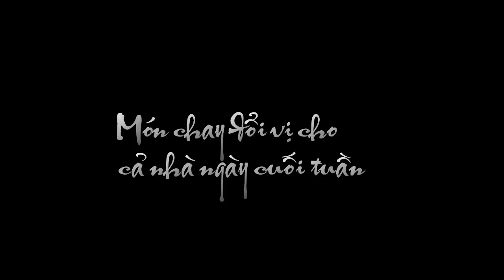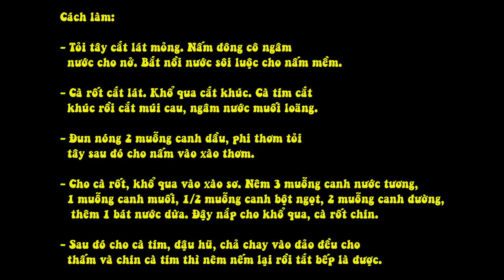Món Chay Đổi Vị Cho Cả Nhà Ngày Cuối Tuần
Cuối tuần là dịp cả gia đình sum họp, cũng là lúc bạn trổ tài những món ăn chay ngon miệng, dễ làm để đổi món cho cả gia đình nhé!

1. Rau củ xào chay

Bữa ăn ngày cuối tuần sẽ trở nên ngon miệng và dinh dưỡng với món rau củ xào chay, mang đến cho gia đình không khí ấm cúng, hướng thiện.

Nguyên liệu: 1kg khổ qua, 300g cà rốt,  300g cà tím, 1 cây tỏi tây, 20g nấm đông cô khô, 3 miếng đậu hủ cắt nhỏ, chiên vàng, 300g chả chay cắt nhỏ, chiên vàng, 1 bát nước dừa xiêm.

Cách làm:

- Tỏi tây cắt lát mỏng. Nấm đông cô ngâm nước cho nở. Bắt nồi nước sôi luộc cho nấm mềm.

- Cà rốt cắt lát. Khổ qua cắt khúc. Cà tím cắt khúc rồi cắt múi cau, ngâm nước muối loãng.

- Đun nóng 2 muỗng canh dầu, phi thơm tỏi tây sau đó cho nấm vào xào thơm.

- Cho cà rốt, khổ qua vào xào sơ. Nêm 3 muỗng canh nước tương, 1 muỗng canh muối, 1/2 muỗng canh bột ngọt, 2 muỗng canh đường, thêm 1 bát nước dừa. Đậy nắp cho khổ qua, cà rốt chín.

- Sau đó cho cà tím, đậu hũ, chả chay vào đảo đều cho thấm và chín cà tím thì nêm nếm lại rồi tắt bếp là được.

Mách nhỏ: Thay vì dùng nước dừa xiêm, có thể dùng nước lạnh. Khi cắt cà tím ngâm với một chút muối để cà không bị thâm.

2. Thịt quay chay

Với món thịt quay chay giúp cho bữa ăn hấp dẫn, đầy đủ chất dinh dưỡng, cảm giác lạ miệng sự thanh đạm của món ăn.

Nguyên liệu: 1 ổ bánh mì loại vừa, 150g chả lụa chay, 50g bột năng, 100g dừa nạo, 1/4 thìa ngũ vị hương, 2 thìa dầu màu điều

Cách làm:

- Dừa nạo lọc lấy 1 bát ăn cơm nước cốt. Pha 50g bột năng với nước cốt dừa quậy đều rồi bắc lên bếp quậy liên tục với lửa nhỏ đến khi hỗn hợp sệt lại thì tắt bếp và vẫn tiếp tục quậy thêm vài vòng nữa.

- Bánh mì cắt dọc bỏ bớt phần ruột, cán phẳng. Chả lụa chay cắt theo chiều dọc dày 1,5cm. Trải vỏ bánh mì ngửa mặt trong ra, phết phần bột năng vừa làm đều lên. Tiếp tục đắp lớp chả chay lên trên cùng.

- Gói chặt lại bằng lá chuối cho các phần dính đều nhau và đem hấp chừng 20 phút. Sau khi lấy ra thì để nguội rồi gỡ lá chuối ra. Hòa dầu màu điều và ngũ vị hương rồi dùng cọ quét đều lên mặt bánh mì. Để hơi khô rồi cắt thành từng thớ dài như miếng thịt quay thường.

- Cho từng miếng thịt vào áp chảo lần lượt các mặt, sau đó vớt ra cắt miếng vuông vừa ăn.

Mách nhỏ: Khi áp chảo nên để phần mặt bánh mì trước sao cho mặt bánh mì vàng giòn như màu da của thịt quay sẽ ngon hơn. Thành phẩm phải có da màu vàng cam, giòn đều. Lớp giả mỡ trong và hơi dai. Các lớp dính với nhau không bị rời rạc. Món  thịt quay chay dọn kèm dưa giá và nước tương.

3. Canh nấm chay